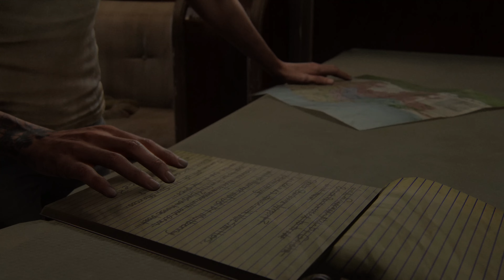The Last of Us Part II _ [PS5] _ Part 30